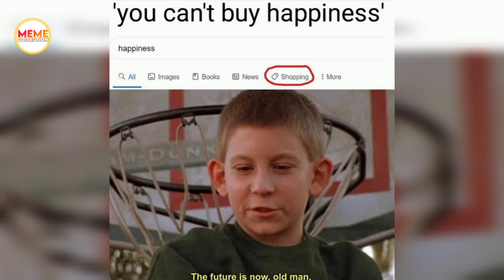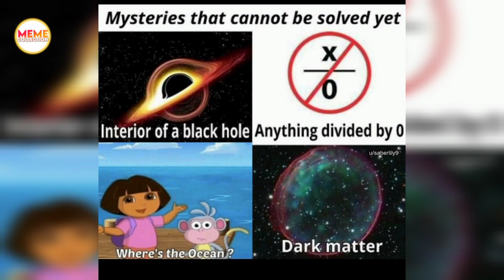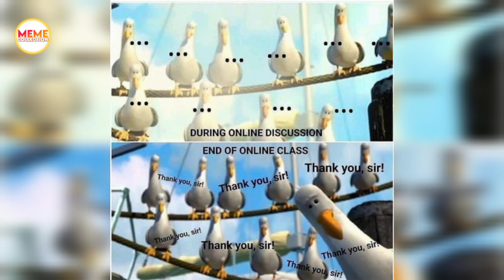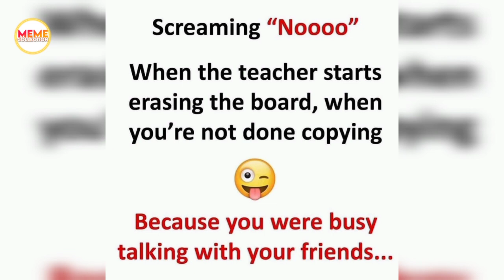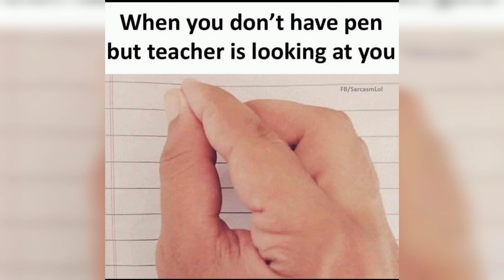School funny memes | Only students will find it funny | episode -11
Thanks for clicking this video guys.

☢ MUSIC CREDITS ☢

 🎙️The music I used in this video is from
NCS channel.

☢ TAGS ☢

☢ KEY WORDS ☢

Funny memes that will make you laugh so hard
Funny memes that only students will understand
Funny memes that only legends will understand
Funny memes that will make your day
fortnite memes
love memes
cat memes
funny memes
jokes
humor
funny clips
best jokes
hilarious memes
very funny jokes
funny stories
funny sayings
funnyt shirts
funny poems
best jokes ever
funny words

WE ARE MAKING YOU HAPPY BY OUR VIDEOS...NOW IT OS YOUR TIME TO MAKE IS HAPPY BY
                     ⍟     SHARING       ⍟
                                ⍟       LIKING          ⍟